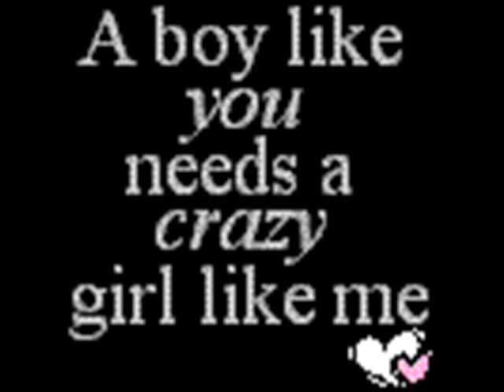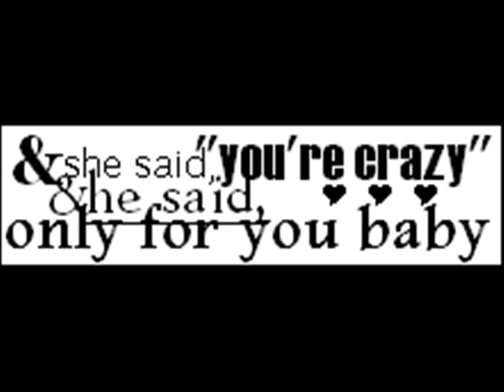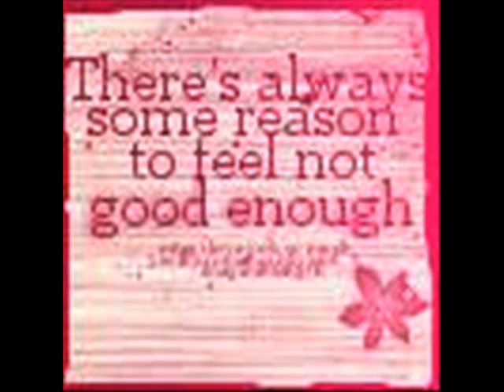baybee lucy - why do i love yhoo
ma fav song eva